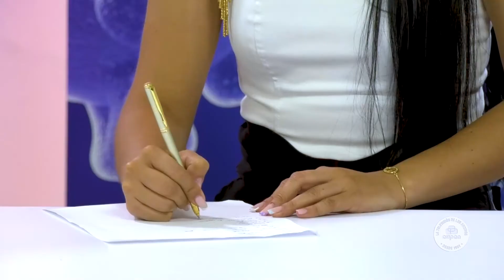AL DÍA - CENTRO DE ESCUCHA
El Centro de Escucha retomó sus labores y sobre este proceso hablamos con Diego Alejandro Guachetá, uno de los psicólogos de esta estrategia.